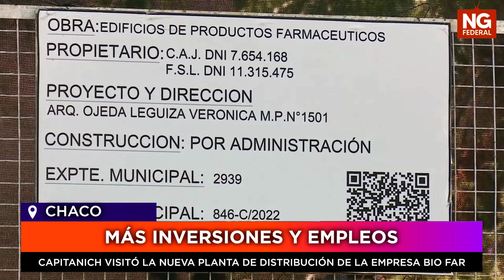NGFEDERAL - MÁS INVERSIONES Y EMPLEOS - CHACO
CAPITANICH VISITÓ LA NUEVA PLANTA DE DISTRIBUCIÓN DE LA EMPRESA BIO FAR
El gobernador Jorge Capitanich visitó la nueva planta de distribución de la empresa Bio Far, que se construye en un predio que tiene la farmacéutica a la vera de la autovía 16 en Resistencia. Después en Puerto Tirol recorrió las instalaciones de Textil Santana que también está ampliando su capacidad operativa.